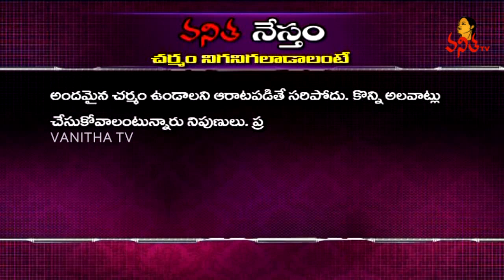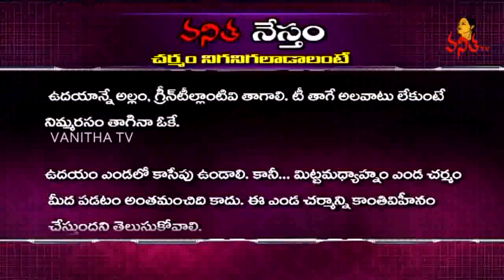Amazing Benefits Of Carrot Juice || Health & Beauty Tips || Health Benefits of Juices || Vanitha TV